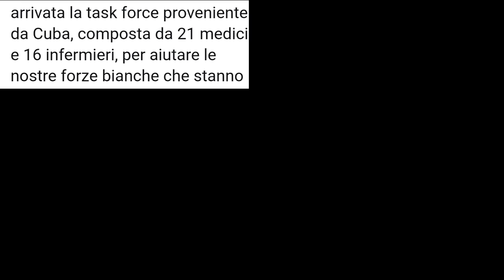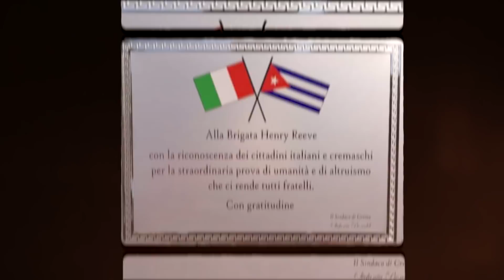Varios Artistas - Por Un Abrazo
Artistas cubanos, italianos y españoles se unen para cantar en homenaje a la brigada de médicos cubanos Henry Reeves.

*Intérpretes cubanos: Issac Delgado, Haila, Waldo Mendoza, Israel Rojas (Buena Fe), Jorge Robaina (Karamba), Luis Franco, Rosalba Aguilera, Pepe López, Andrés Correa Borges, Proyecto Infantil Vivirás Feliz.

*Intérpretes italianos: Andrea Skizzo, Giancarlo Pioli (El Rubio loco), Grupo NOMADI.

*Intérpretes españoles: Carlos Torres

Film: Alexis Oliva
Sello: EGREM

Letra:
(Autor: Waldo Mendoza y Pepe López)

Buscando un árbol de costumbres inmortales
En buen sentido de ser cada vez mejor
Se va la luz hacia el templo verdadero
Quebrando pasos hacia el porvenir
En la memoria quedan cosas por lograr
Es preciso que alimentemos el alma
Nos sobra el tiempo solo nos falta la calma
Para investir   a contra tiempos  la  ansiedad
Tú serás historia desde ayer
Volverás del polvo que se fue
Intentaré abrazarte
Regresaré a besarte
Caminaremos por el mundo como antes
Y el valor de las horas será como las hojas
De un libro viejo que te enseña y se valora
(Estribillo)
Intentaré abrazarte
Regresaré a besarte
Descubriré en tu rostro
Todo el calor lejano
Y un viejo caminando en su bastón te da la mano
Intentaré abrazarte
Regresaré a besarte